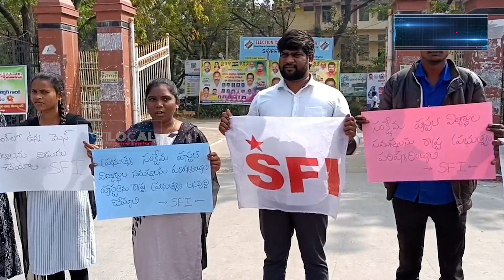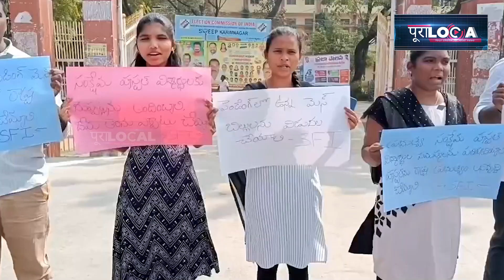హాస్టల్ మెస్ బిల్లులను విడుదల చేయ్యాలని నిరసన వ్యక్తం చేసిన SFI || PURA LOCAL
"Welcome to Pura Local News , your reliable source for breaking news, insightful analyses, and in-depth coverage of global events. We bring you up-to-the-minute updates on politics, technology, entertainment, finance, and more. Our dedicated team of journalists and reporters strives to deliver unbiased and credible news, ensuring you stay informed and empowered.

Expect thought-provoking discussions, exclusive interviews with experts, and comprehensive coverage of stories shaping our world.
Trust Pura Local News to keep you informed, enlightened, and connected to the pulse of the world."